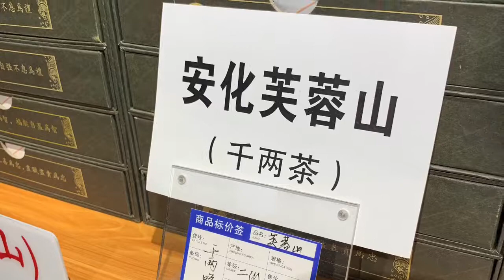湖南省レポート52☆張家界渓布街商店街2